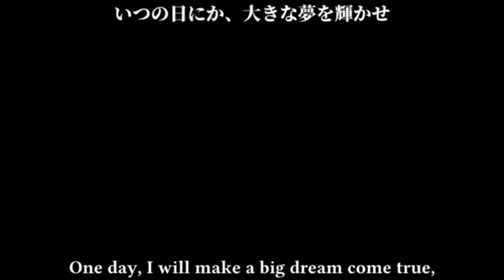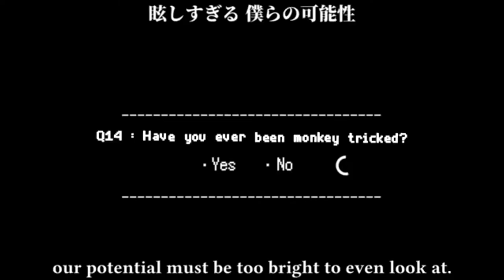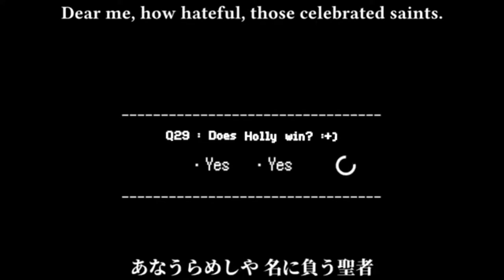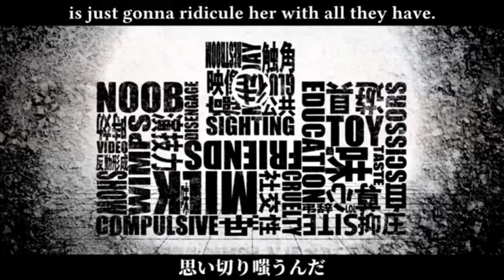【UTAUカバー】ゴキブリの味 (The Taste of Cockroach)【Wayneppoid】『Epilepsy Warning』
UST: 甘味/sm35584107
VB: cinemachine | youtu.be/vEkXFxe6yq08